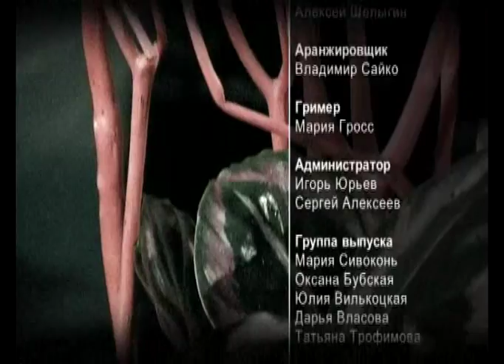Ботаника. Кашпо для калатеи